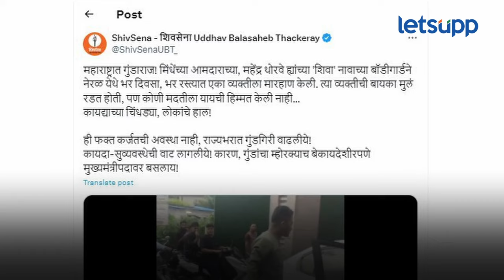Mahendra Thorve | 'त्या' व्हायरल व्हिडीओमागील सत्य काय? | LetsUpp Marathi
नेरळमधील मारहाणीच्या घटनेवर शिवसेना शिंदे गटाचे आमदार महेंद्र थोरवे यांनी प्रतिक्रिया दिली.